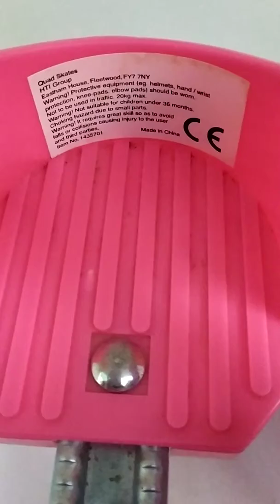Ролики свинка пеппа